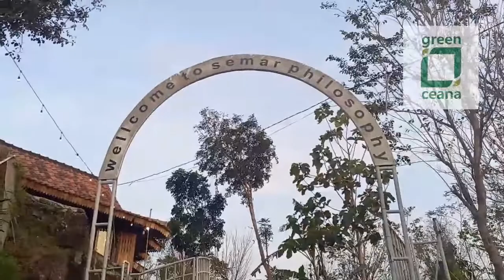WATU LANGIT MELIHAT JOGJA DARI KETINGGIAN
Watu Langit adalah resto dan coffee shop di puncak bukit salah satu perbukitan Prambanan Yogyakarta. Terletak tidak terlalu jauh dari Candi Ijo dan Tebing Breksi. Menjadi rangkaian sejalur wisata Candi Prambanan, Ratu Boko, hingga pegunungan gunung kidul.